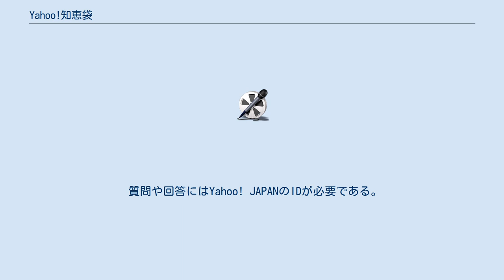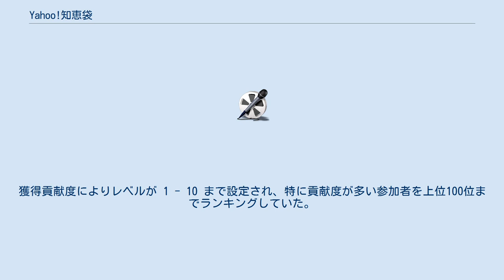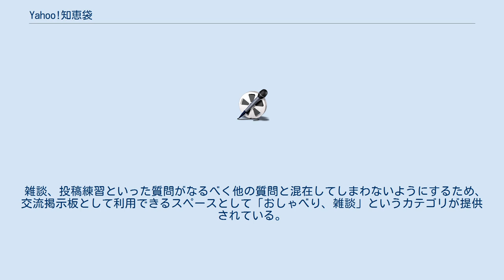Yahoo!知恵袋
Yahoo!_JAPAN
Yahoo!知恵袋（ヤフーちえぶくろ）とは、Yahoo! JAPANが運営する、電子掲示板上で参加者同士が知識や知恵を教え合うナレッジコミュニティ、知識検索サービスである。
Yahoo! JAPANのトップ画面などでは知恵袋とも略称される。
 2004年4月にベータ版としてサービスが提供され、2005年11月に正式版として開始された。
2006年5月からはモバイル版のサービスを開始し、携帯電話（フィーチャーフォン）などでも利用できるようになっていたが、携帯電話（iモード、EZweb、Yahoo!ケータイ）版のサービスが終了した、2016年12月14日以降、携帯電話からは利用出来ない。
 2011年からは「知恵ノート」サービスも開始されたが、2017年11月30日をもって終了。
 2004年4月7日にベータ版で提供され、2005年11月7日に正式版としてオープン。
2006年12月18日にリニューアル。
2007年9月27日にモバイル版をリニューアルし、携帯からも質問、回答が出来るようになった。
また、携帯版のデザインを大幅に変更し「チエモバ」という愛称が付けられている。
 2012年9月12日よりYahoo!プレミアムの会員に対し、質問・回答に入力できる文字数が増加するなどの特典が追加された。
 ※尚、2019年4月3日よりYahoo!プレミアムの会員特典が廃止された。
 「知恵コイン」というものがあり、質問したり回答したりすると知恵コインがもらえ、投稿が削除されたり、取り消しすると没収されるシステムとなっている。
それに加え、回答者の活動状況を表す「グレード」も存在する。
 質問や回答にはYahoo! JAPANのIDが必要である。
 知恵袋参加者のことをチエリアンと呼ぶ（その呼称を嫌った一部の参加者は専らブクラーと名付ける。後述のように、Yahoo!が公式で一度だけ使用したことがある）。
 なお、知恵袋の質問に回答するにはYahoo! JAPANのIDさえあればよく、特に資格は必要ではないので、回答が誤っていることも非常に多い。
また、質問している人がベストアンサーを選ぶしくみであるため、質問者が回答の正確性を正しく判断できず、誤った回答をベストアンサーに選んでしまうことがあり、その点も非常に問題が大きい。
 利用する際には、回答の正確性は全く保証されていないことをよくわきまえておく必要がある。
 2014年6月にシステム改訂が行われた。
2014年7月現在の質問・回答の流れは以下の通りである。
 また質問が解決済みもしくは回答受付終了になる前に、 本文、追記等はいずれも投稿後の修正はできない。
質問は最長7日間掲載され回答を受け付ける。
 質問ではなく、自分の考え・主張に賛同して欲しいが為に質問風の書き込みを行なう者もおり、その場合には気に入った回答に後述の“ベストアンサー”が付けられる。
 回答者は、1つの質問に対し1つの回答を投稿できる。
回答には以下を指定できる。
 質問が解決済みまたは回答受付終了になるまでは回答そのものの取り消しができる。
この際、15枚知恵コインが没収される。
 パソコンでは不可能であるがアプリ版知恵袋の場合は回答の編集ができる。
 返信 質問者は自分の質問に付いた回答に、回答者は自分が投稿した回答に対して返信を行うことができる。
 7日間の回答受付期間内に質問者が「ベストアンサー」（質問者が最も良いと思った回答。正しいか・真実かとは一切無関係）を1つ決めることで、質問は解決扱いとなる（必須ではないが、このとき回答者に対してコメントを書くことができる）。
 質問者は、ベストアンサーを選ばずに回答受付を締め切り、投票に移すことができたが、2020年2月27日から投票機能が廃止され、自ら回答受付終了に移すことができなくなり、ベストアンサーを選ぶことが必要になった(質問者がベストアンサーを選ばないと質問が解決済みにならない)。
 投票では、IDを持ったユーザーがひとりにつき1つの回答（自分が書き込んだ回答を除く）に票を投じることができ、1週間でもっとも多くの票を得た回答がベストアンサーとなる。
得票数が同じ場合は投稿日時の早い方が優先される。
「どの回答もベストアンサーにふさわしくない」という選択肢が回答への票数を上回った場合や、全体で1票も投票されなかった場合は、質問は取り消し扱いとなる。
2014年に延長となるシステムに一旦変更されたが、2016...